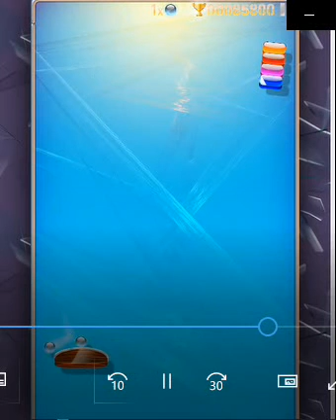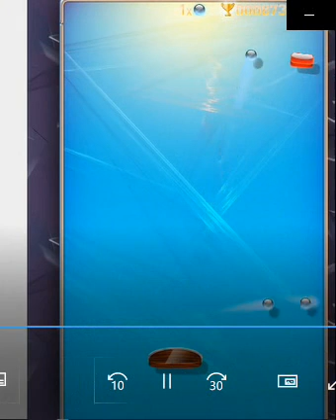無料ゲーム クリスタルブロック崩し ４